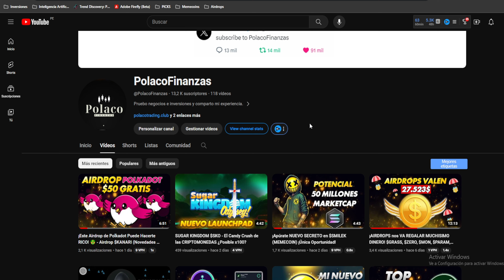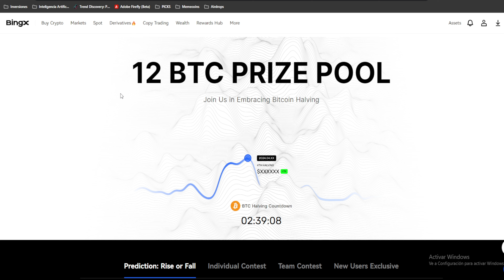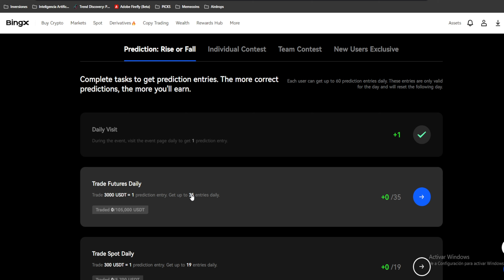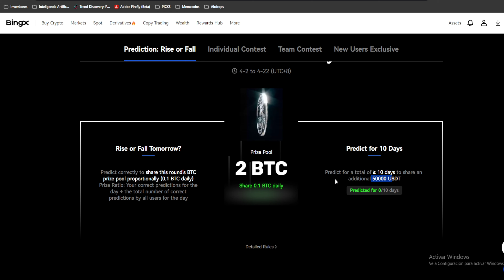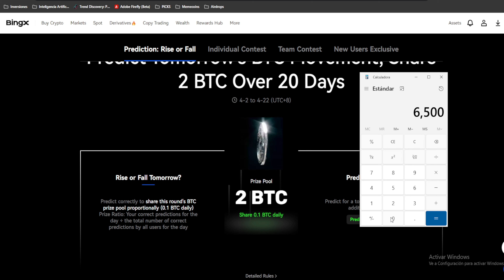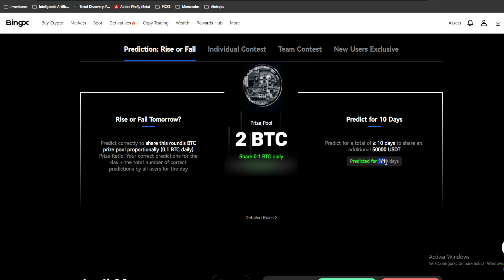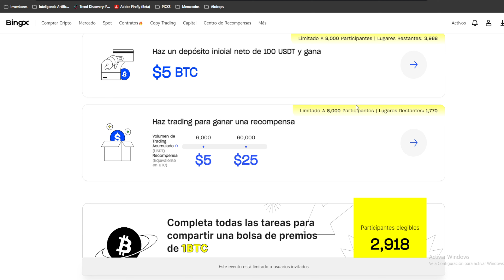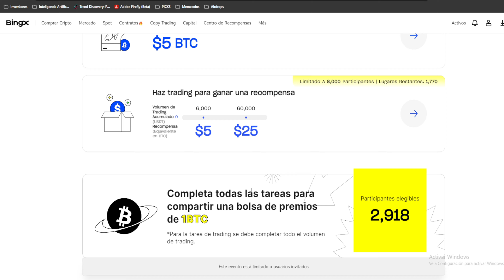¡Apúrate Tienes 24 HORAS Para GANAR Este Airdrop de BingX Halving!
¿Quieres ser un trader profesional y vivir de las criptos? 💰

🔸Registro Bingx (EL QUE USO)

◼️ Exchanges con KYC (Los más fiables)

◽ Bing X (EL QUE USO)

bybit launchpool mavia
¡Apúrate Tienes 24 HORAS Para GANAR Este Airdrop En La Red De Solana!
Primer Airdrop De Jupiter Confirmado en Solana | Airdrop WEN | Memecoin Del Exchange Jupiter
Regalan $SAUCE y $HBAR (HEDERA) + Reclama estos AIRDROPS!!!
¡Airdrop de $XAI ($50 POR USUARIO) - TIENES 14 DIAS PARA HACER EL PASO A PASO Bybit
GRASS podria Listarse en BINANCE - Gana dinero con tu Wifi - Airdrop